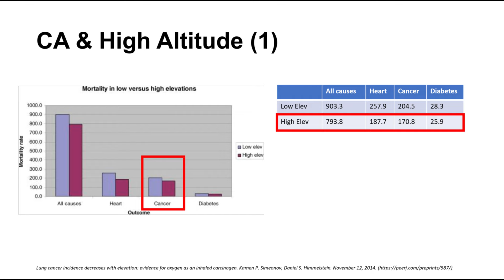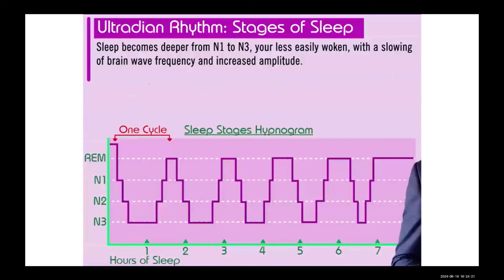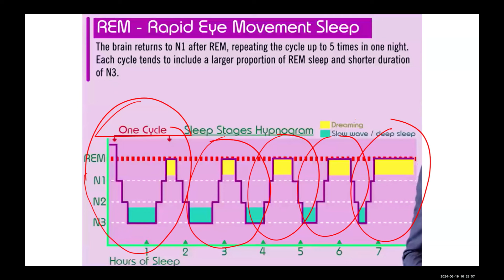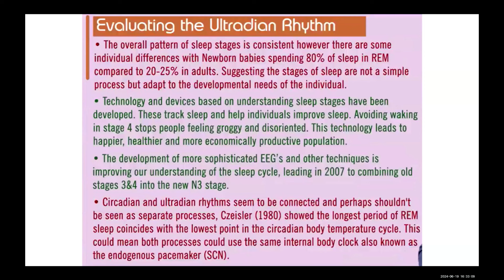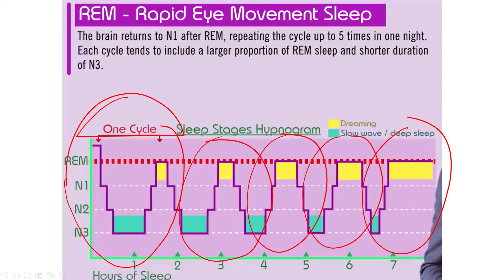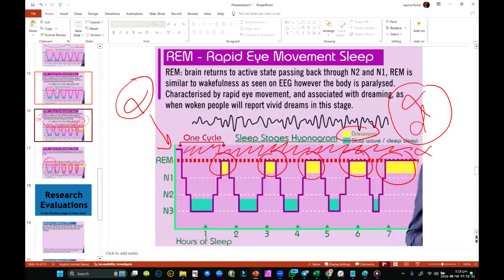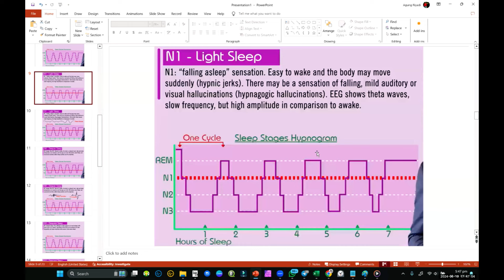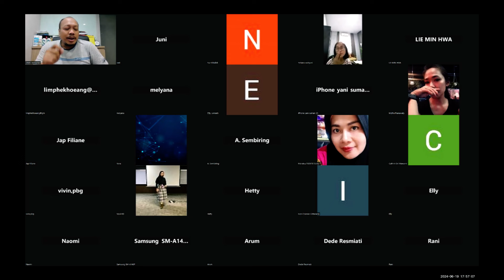PENJELASAN MATERI OMG KHUSUS KANKER YANG BARU - BAGIAN KE-1 | METODE NAPAS RITME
Didalam Kelas OMG Materi Khusus Kanker yang baru ini dibagi menjadi beberapa pembahasan yang akan mengoptimalkan fungsi dari 3 otak yakni :

1. Otak Kepala (head brain)
2. Otak Jantung (heart brain)
3. Otak Perut (gut brain)

Pelajarannya meliputi:
1. Resonansi Individual
2. Resonansi Komunal
3. Resonansi internal Otak Kepala (head brain)
4. Resonansi internal Otak Jantung (heart brain)
5. Resonansi internal Otak Perut (gut brain)
6. Resonansi Heart-Brain (otak kepala + otak jantung)
7. Resonansi 3 Otak

Kelas ini akan panjang dan terus ada. Dengan latihan yang terus menerus dipraktekkan setiap hari oleh peserta. Dijelaskan step by step oleh Mas Gunggung sendiri. Diuji oleh alat ukur HRV, alat ukur Gelombang Otak untuk benar-benar menghasilkan gelombang otak yang dipersyaratkan.

"Sopo nemen, tinemu", siapa yang bersungguh-sungguh maka dialah yang menemukan.

Biaya kelas ini adalah Rp. 200.000 untuk 12x sesi.